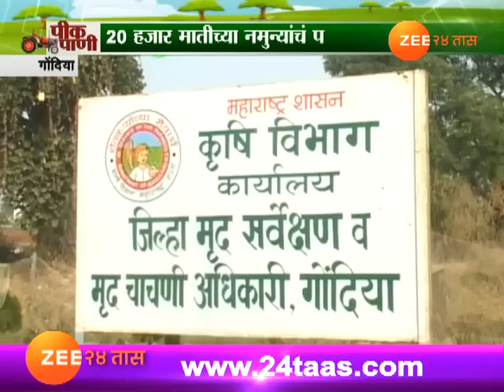गोंदिया | पीक पाणी | जमीनीचा कस वाढविण्यासाठी होणार 20हजार शेतकऱ्यांच्या शेतातील मातीचे परिक्षण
Peekpani | Gondiya | Farmers To Get Free Soil Health Report Card For Farming